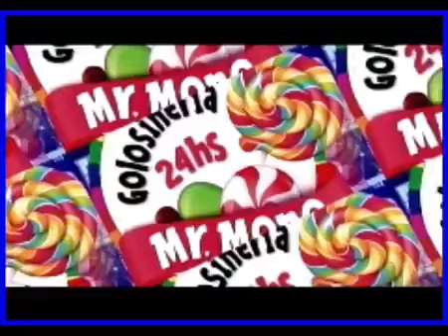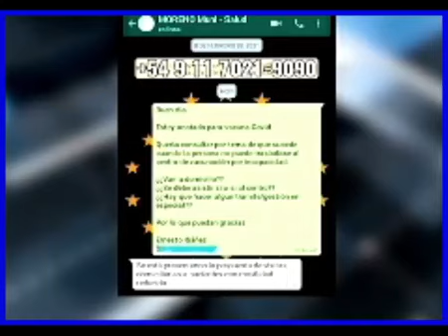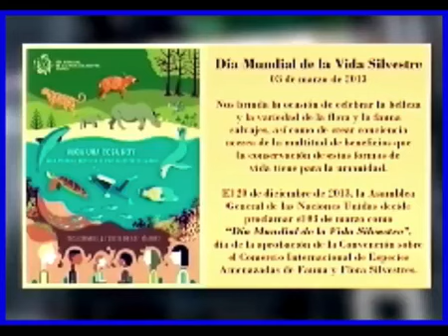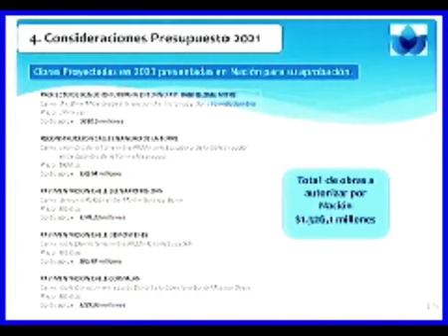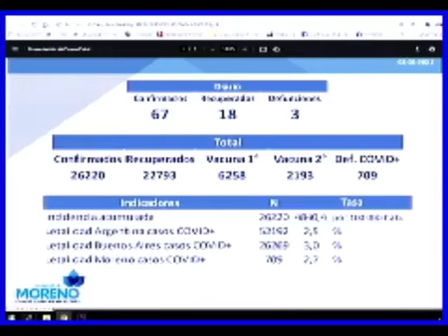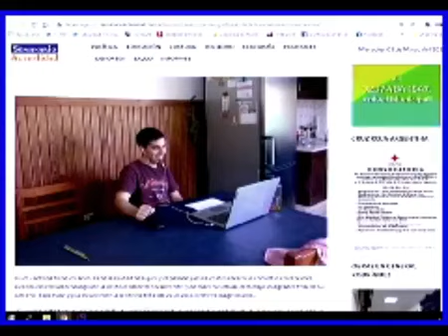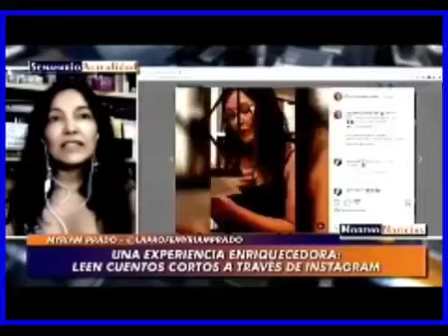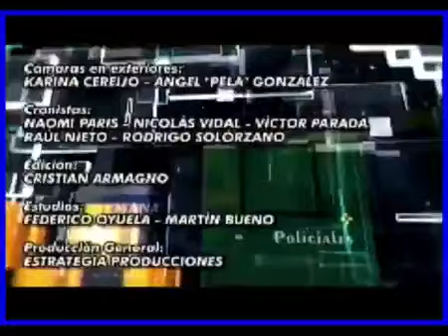Moreno Noticias - Semanario Actualidad - 03/03/21